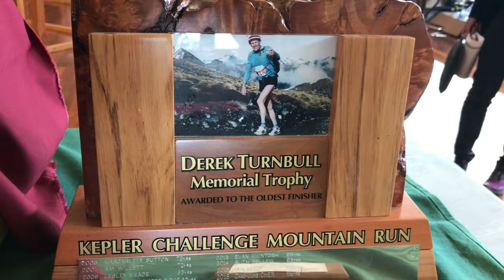Kepler Challenge eve